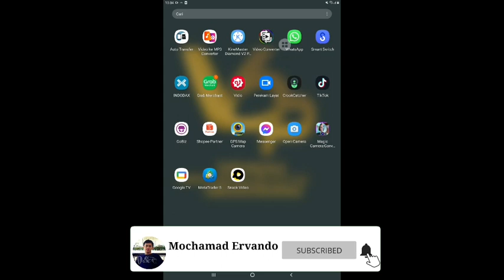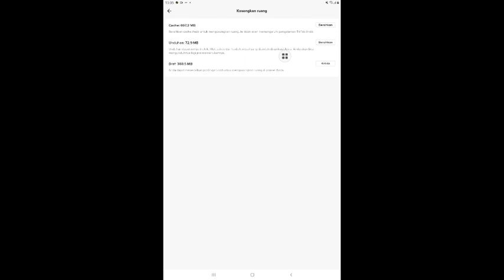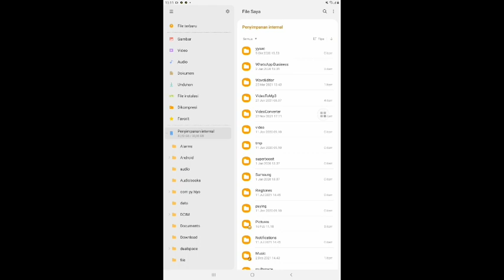CARA MENGHAPUS CACHE / FILE SAMPAH TIKTOK DI ANDROID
Ini adalahCARA MENGHAPUS CACHE / FILE SAMPAH TIKTOK DI ANDROID, pokoknya kalian harus nontonCARA MENGHAPUS CACHE / FILE SAMPAH TIKTOK DI ANDROID, selamat menonton CARA MENGHAPUS CACHE / FILE SAMPAH TIKTOK DI ANDROID

Berikut ini Link Marketplace Belanja Kaos:
Link Tokopedia:

CETAK BANNER, UNDANGAN, KAOS, MUG, DLL
monggo kak...
Let's make your printing !
yukk kepoin..

yang ketinggalan video2 yg sebelumnya, bisa klik link youtubenya:
bisa..